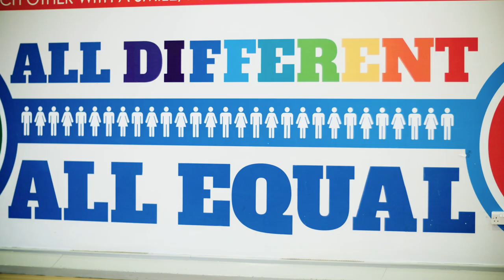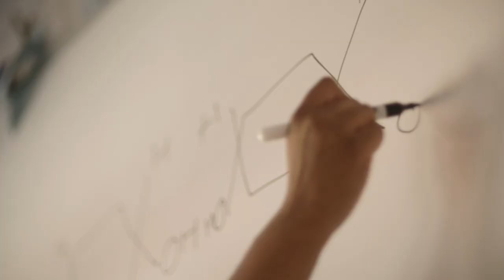Whitley Bay High School Welcome Video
This video provides students and parents with an insight into our school. We really think this showcases our ethos and happy students.